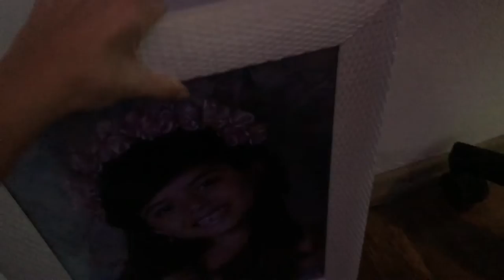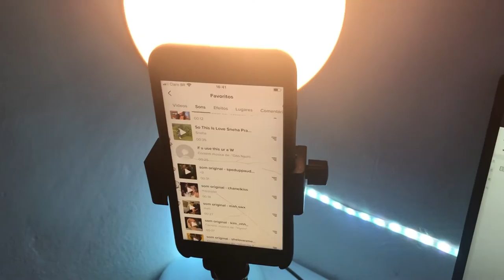Como gravo meus vídeos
sooooo, hoje eu trago para vocês minha rotina gravando vídeos.
Não é sempre que gravo vídeos assim, mas sempre que posso tento trazer vídeos diferentes.

próximo vídeo

Subs count

rotina de gravação, como gravar vídeos